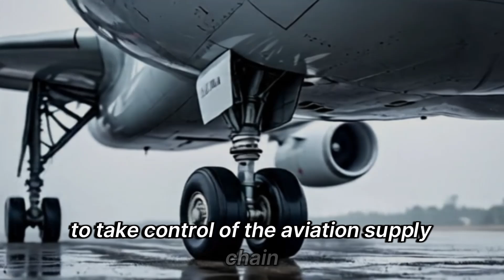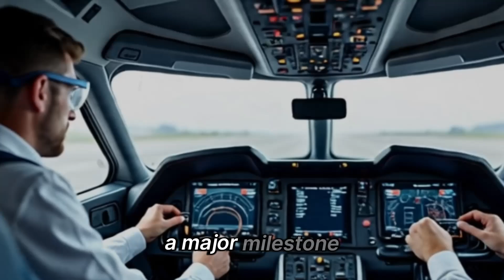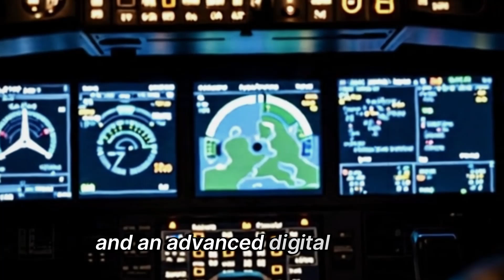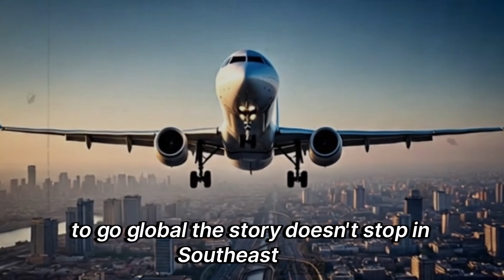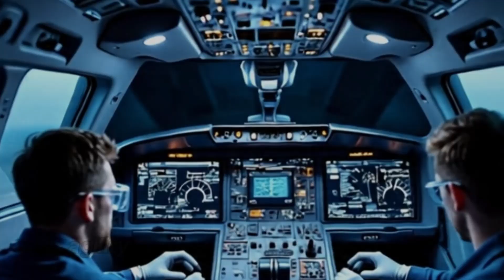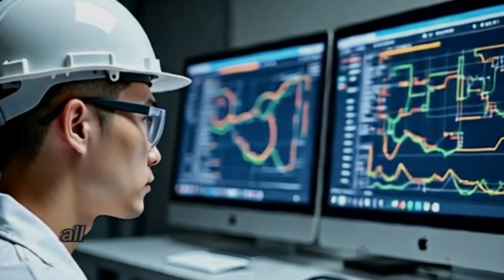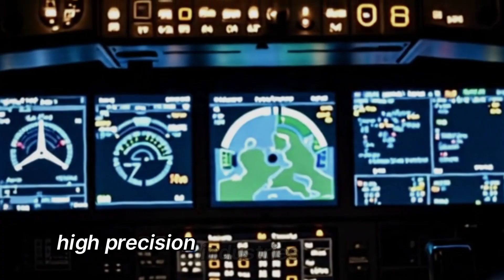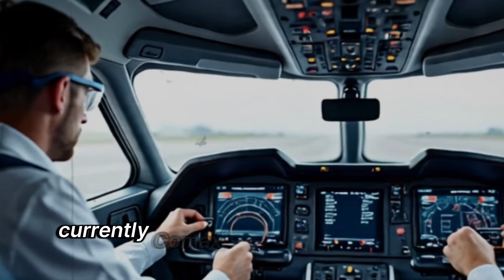SHOCKING! Look Who Just Bought the China C919 – Aviation World STUNNED!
00:00 Intro
00:33 Comac's C919 Project
03:16 What makes it stunning?
06:26 Opportunity for the C919
09:02 Obstacles

For decades, the global commercial aviation market has been dominated almost exclusively by two giants: Boeing and Airbus. These two powerhouses have long reigned over the skies, particularly in the narrow-body jet segment. But that monopoly is now facing its first serious challenge, as China makes a bold statement with its homegrown contender—the C919, developed by Comac. This aircraft is steadily gaining recognition and attention from international carriers, raising one big question: Could this be the jet that finally breaks the Boeing-Airbus duopoly? And more importantly—who just became its newest, and most surprising, customer?

The rise of China’s C919 marks a pivotal moment in modern aviation. For years, Boeing’s 737 and Airbus’s A320 families have been the undisputed leaders of short- and medium-haul commercial travel. Their aircraft have formed the core fleets of hundreds of airlines worldwide, becoming synonymous with reliability, efficiency, and engineering mastery. But behind the scenes, China has been working quietly, yet determinedly, on a new vision—one that doesn’t rely on Western manufacturers.

Enter the C919, China’s first domestically designed and manufactured narrow-body, medium-range jetliner. But this is more than just an airplane—it’s a national milestone. The C919 symbolizes China’s mission to gain self-reliance in a critical industry long ruled by foreign giants. From avionics and aerostructures to engines and onboard systems, the C919 represents a strategic push to localize and lead.

The aircraft is the flagship project of Comac—the Commercial Aircraft Corporation of China—founded in 2008 with significant support from the Chinese government. From day one, the mission was clear: reduce dependence on imported aircraft, establish a modern aviation identity rooted in Chinese innovation, and eventually stand toe-to-toe with Boeing and Airbus on the global stage.